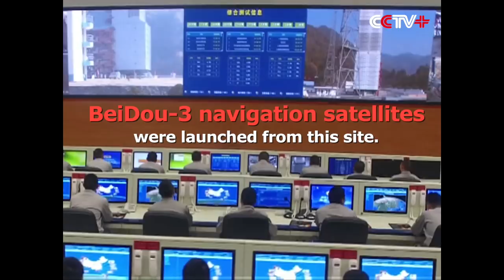Xi Visits Military Base, Extending Festival Greetings to All Servicemen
Chinese President Xi Jinping visited a military base in southwest China's Sichuan Province on Saturday, extending festival greetings to all the officers and men of the Chinese People's Liberation Army, the armed police forces and all militia and reserve personnel.